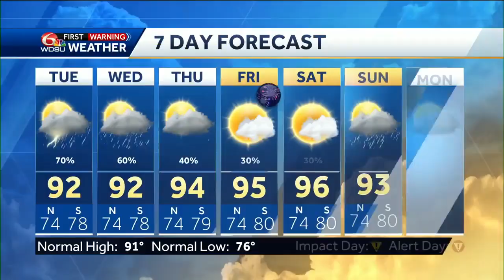Tracking storms, tropics, and your 4th of July outlook in your New Orleans weather forecast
Meteorologist Devon Lucie starts with a look at the tropics where there's a low chance of tropical development over the next 3-7 days. He shows you what's keeping anything from developing over the next 2 days and what the extended forecast for days 3-7 looks like, especially if you've got travel plans to Florida beaches or attractions for the 4th of July. Devon then tracks the heaviest storms that were out at the time of the broadcast and gets right to the high resolution forecast showing you when an where storms are likeliest on Tuesday and how hot a humid it gets and feels before finishing with your seven day outlook.